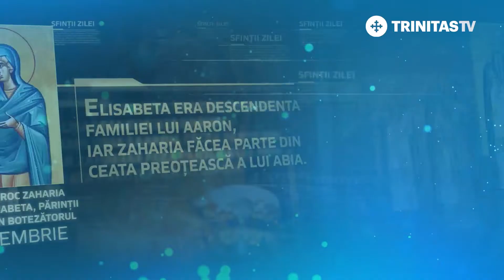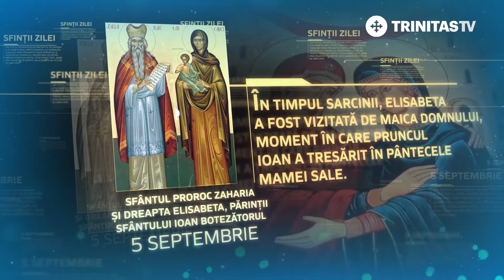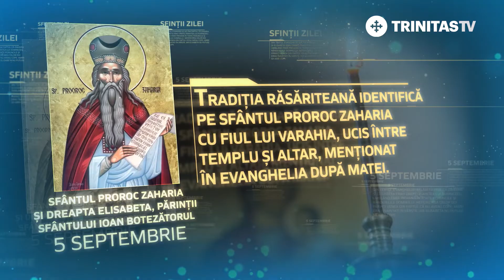Sfântul Proroc Zaharia și Dreapta Elisabeta, părinții Sfântului Ioan Botezătorul - 6 septembrie